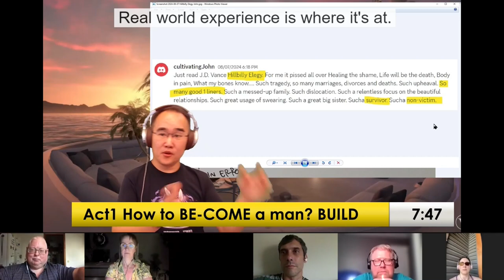How to be & become a Man? Standing up & Living with Principles | 8/10/24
transcript:
I think the father prepares the sons to go into the world
like getting out there, being socially successful and showing how to relate to other men and relate to women
but mostly how to put themselves out in the world
like how do you present yourself
how do you negotiate how to hold a stance
how to hold a stance okay stance might be more principle
all the details of what you do with the stance comes later
having the default stance is maybe something that's missing about healthy integrated masculine
yeah I know from talking with my sons
they're in their early 20s they really ask for Role Models
how to be a man, how to have principles
how to stand up for for what they believe is true
how can I be a man
that's his really specific question
how about that? become a man
yeah if I translate it correct it's actually that's what he's asking
so maybe you need both being and then becoming
ooh! that's a good one, I can offer being
good enough mothering you get in touch with your being
and then you have to be in the world with a stance
by being in the world with a stance you're becoming and that shapes you
that shapes your character that shapes you into a man or a human or your masculine
so women also might need to be become in the world
yeah
become in reality instead of fantasy or potential
you're actually shaping potential in the world, in reality, giving life force into something, in a passion, into something where you're devoted to, like that part
one of the challenges of this theme is that the video from May three years ago
was showing that the group was overly feminine overly devouring mother smother mother
and I think the group is still overly smother mother feminine aggression strategies
the rules of fighting are feminine
which is just a bunch of posturing and self-gaslighting and just destroy everyone's reputation and nothing gets built
yeah
who's building? who's being the man to build and Lead?
So leadership discipline and strategy
so where's a strategy where's a leadership
maybe strategy leadership and and discipline is not something you can memorize
no it's a skill
so how to become a man as maybe how to build
the basics of building an argument
the basics of leading,
the basics of discerning that this is noise this is fluff this is whatever
that's the fundamentals let's argue
and maybe the feminine if someone's too lost in the feminine or devouring mother
however you want to label toxic femininity or excessive femininity
they'll just throw anything against the wall to build something up
because if it'll make sense in the abstract
they can build an argument
but the people who aren't actually in the field doing stuff with tangible consequences
they can come up with tons of ideas
and theoretically in abstraction land they can build up an argument
yes
and throw stuff against the wall
such a Survivor and such a nonvictim
so this one liner at the end of such a nonvictim I'm keying in on that
and I'm like okay where's the evidence that JD Vance is a nonvictim
and what the fuck does non victim mean?
Maybe becoming a man is owning your victimhood
I'm going to take care of the shit I'm going to take a stance
in the fucking real world
I'm not going to just make one liners and just lie to myself and create a bunch of gaslighting
and all this other shit